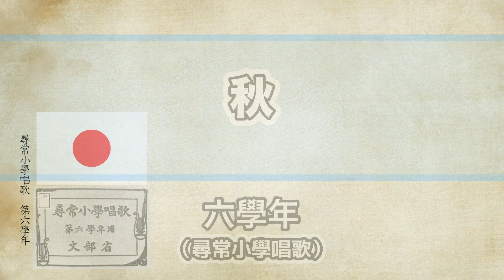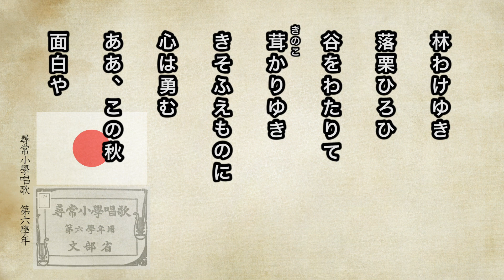【唱歌・歌詞付き】尋常小學唱歌「秋」第六學年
蜻蛉とびかふ　のどけき日和
わらぢ・脚絆に　軽くいでたち
野べに山べに　さざめき遊ぶ
ああこの秋　心地よや